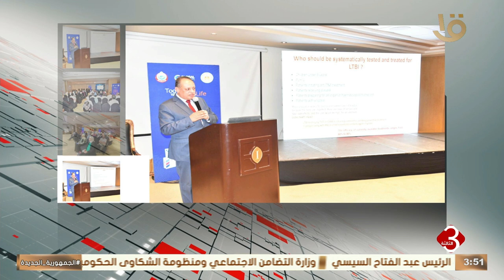نشرة الثالثة | وزارة الصحة تنظم برنامجا تأهيليا لأطباء الأمراض الصدرية